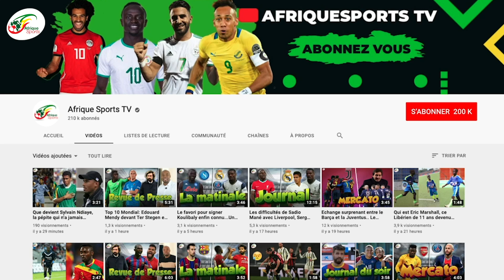Le Magnifique geste de Lionel Messi pour un jeune fan du PSG !